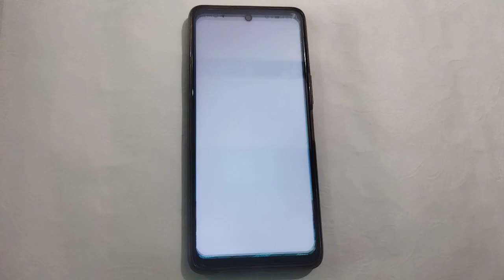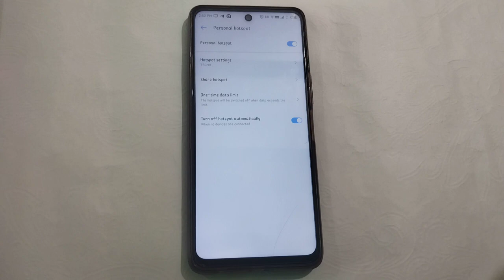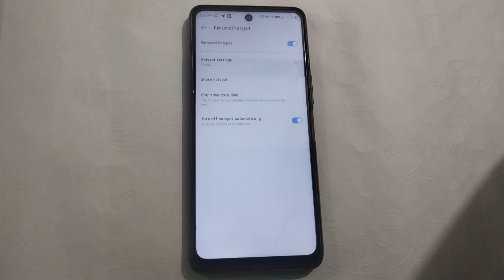tecno Spark 10 Pro Mein hotspot ka password Kaise change Kare, tecno Spark 10 Pro Hotspot setting